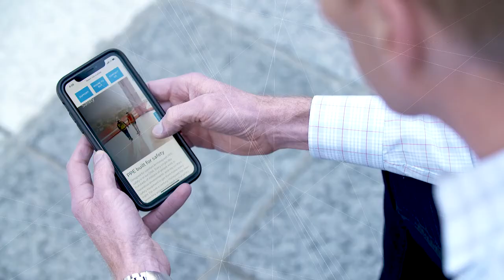Safety Cultures Lead to Safer Workplaces | Protecting Workers, Protecting Lives Trailer | Honeywell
Honeywell International, talks about protecting workers with a comprehensive portfolio of safety offerings, rooted in deep industry experience and innovation for safety solutions that protect over 500 million workers every day. Kristen Picard, Director of Marketing, Americas PPE explains why not all PPE is equal and their responsibility to deliver high quality products that are used effectively and the origins of the 'Protect One, Protect All' campaign to spotlight worker safety; Will Lange, CCO, PPE explains how safety succeeds with smart preparation, quality solutions and a well-trained workforce to support safety managers and workers through their 130 training programs offered at 38 Honeywell training facilities; and Brian Hovey, VP of Commercial Excellence and Marketing, SPS shares how living in the details creates constant change and product innovation through technology and smart solutions.